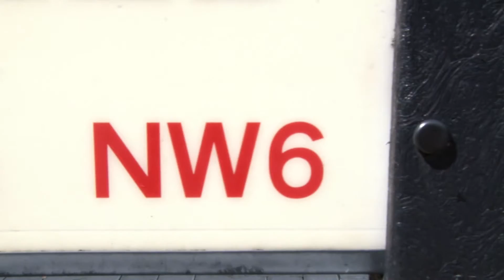Feature: London's Farmers Markets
Farhat Saede went to find out why Londoners are buzzing about their local secret….farmers markets!